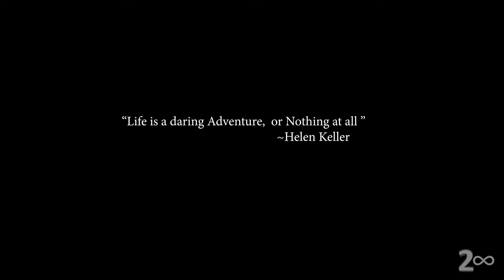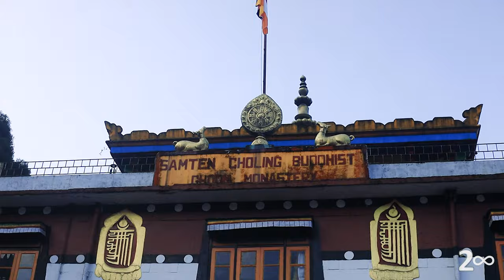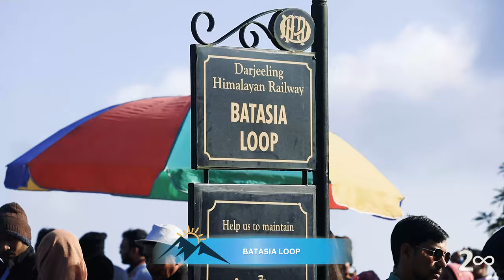Darjeeling Tour Guide| Tiger Hill | Ghoom Monastery | Batasia Loop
Hello Viewers,

Thank you for visiting our channel "2 Infinity". (@twoinfinity )

This is our Video Documentation of 3-Point Trip in Darjeeling.

3-Point Trip consists of:
(1) Sunrise at Tiger Hill
(2) Ghoom Monastery

We took this Journey on 18 October, 2023. On prior day evening we booked Cab from the Taxi Point opposite to Keventers. The 4-seater Toyota Etios costed us INR 1600/- for this 3-point trip. The rates change from season to season. The journey started at 4:00 AM and lasted till 8:AM. Around 3-4 hours is sufficient to cover these three iconic places of Darjeeling.

It really encourages us to make such more travel videos for you.